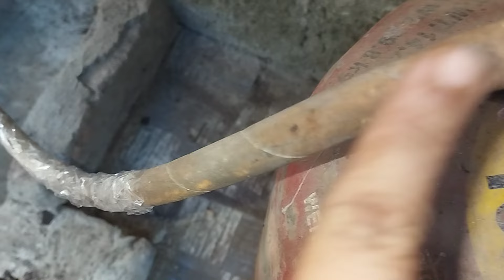ഗ്യാസ് ഏജൻസിക്കാർ പറഞ്ഞ സൂത്രം മാത്രംമതി ഗ്യാസ് മാസങ്ങളോളം ലാഭിക്കാം